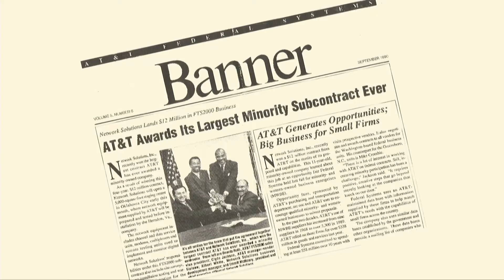2019 Conference Co-Chair - AT&T - 50 Years of Diversity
2019 Conference Co-Chair - AT&T - 50 Years of Diversity